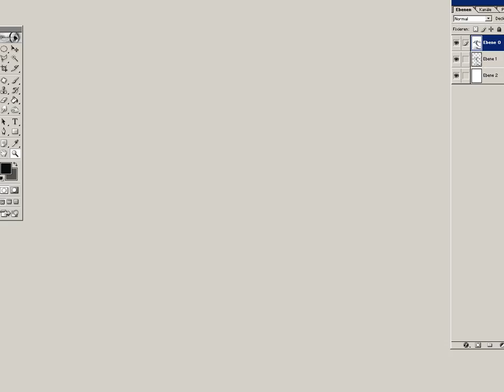golden bird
golden bird /  золотая курица

to see other videos and images